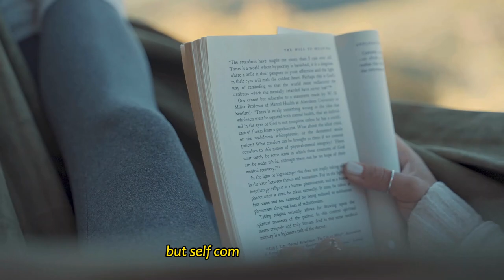Stay Positive : Transform Challenges into Opportunities | Motivational Video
Life can be challenging, but how we respond to those challenges defines our journey. In this motivational video, learn how to stay positive and turn life's obstacles into opportunities for growth and success.

Whenever something bad happens, take a moment to pause, breathe deeply, and shift your focus to something positive. This video will guide you through practical steps to maintain your calm, embrace gratitude, and find strength in adversity.